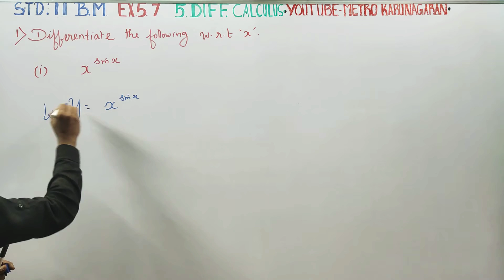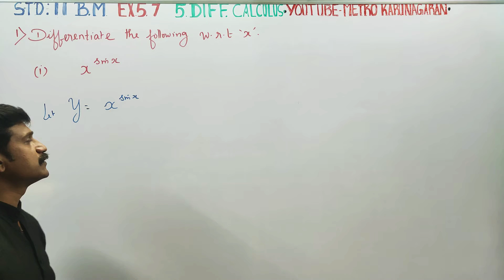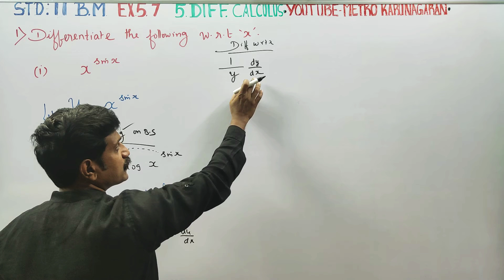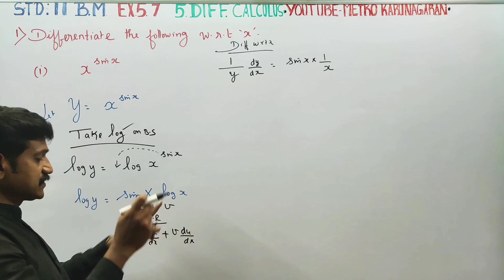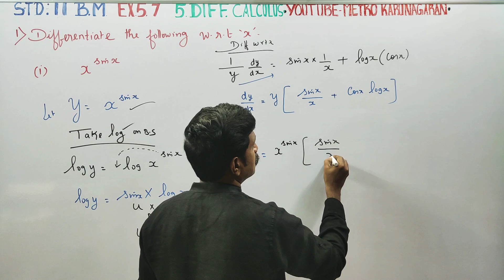11th Std BM Ex.5.7(1)(i) Differentiate with respect to x, x^ sinx